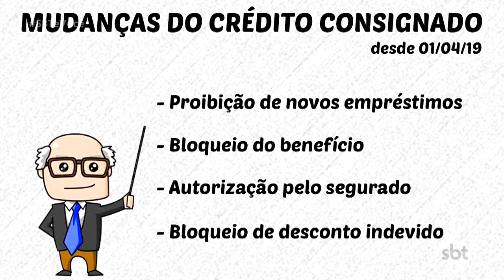Mudanças no empréstimo consignado